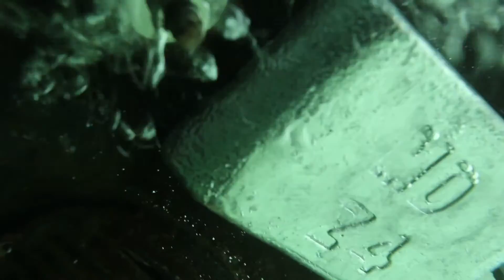Adam McKenzie - Diving under the boat to have a look